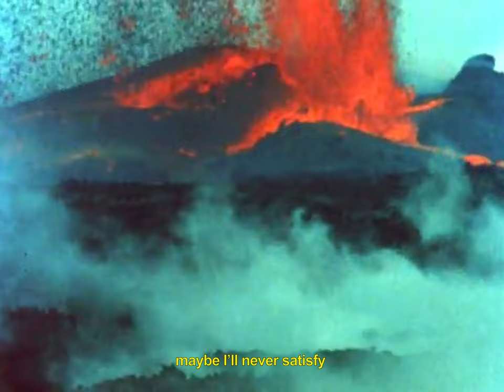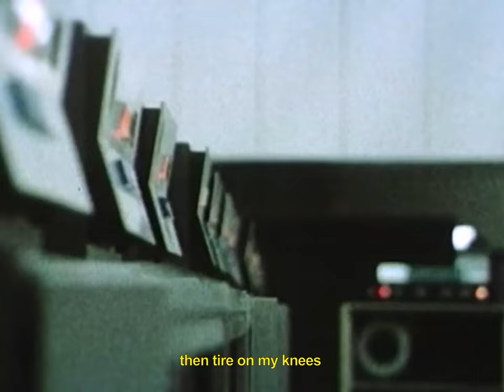Jacob Fortyhands - Patience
Video by Joel Thum

"Patience"

Written by Jacob Fortyhands
Recorded at Fattoria Musica
Produced & Mixed by Steffen Lütke
Co-Produced by Thomas König